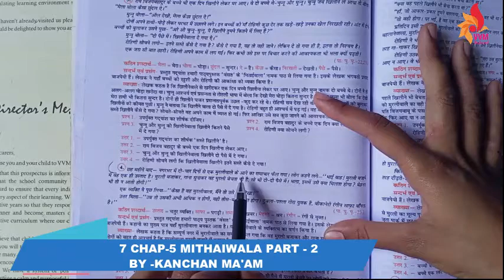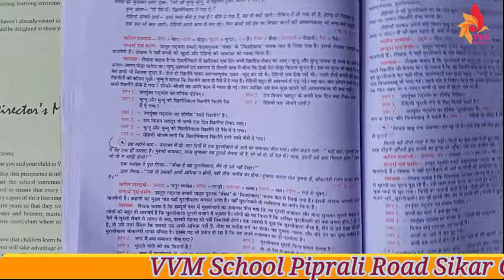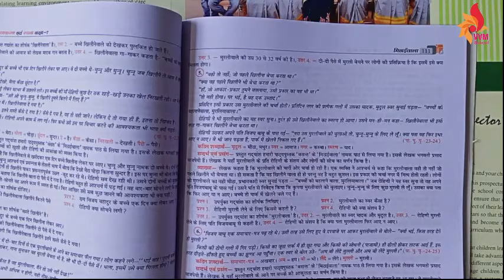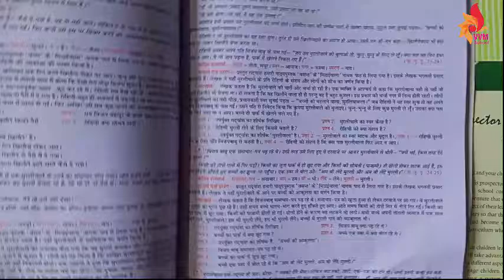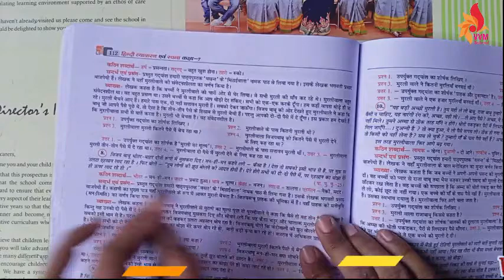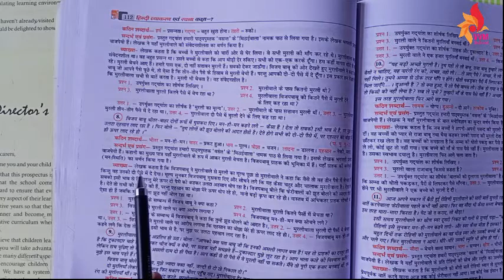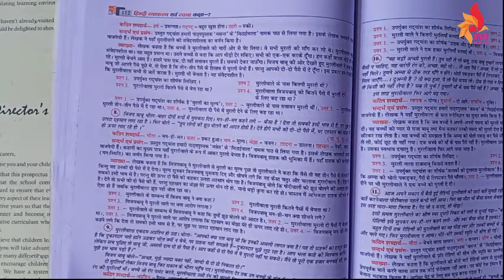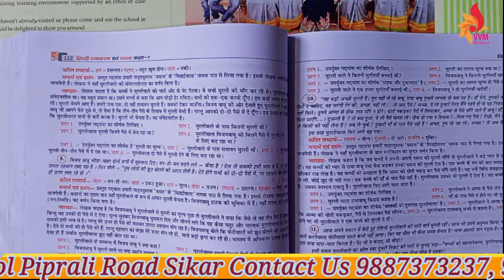CLASS 7 CHAP 5 MITHAIWALA PART 2